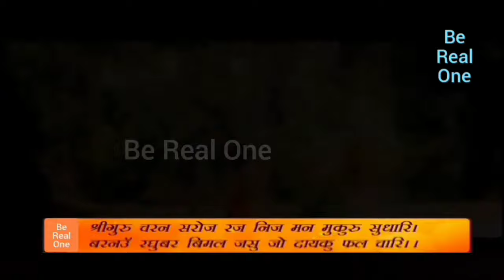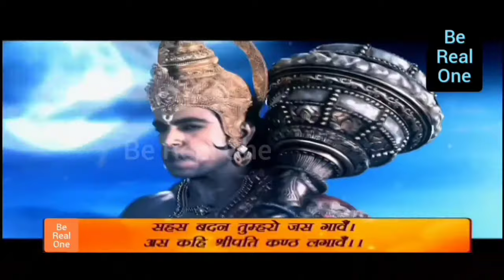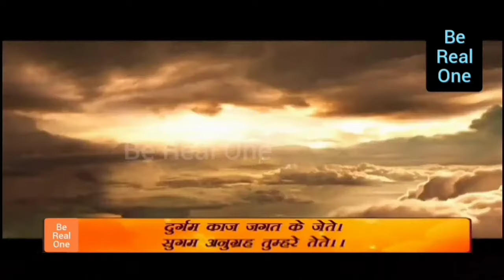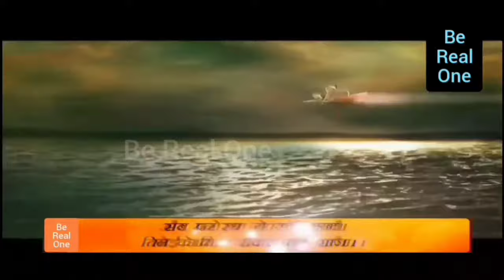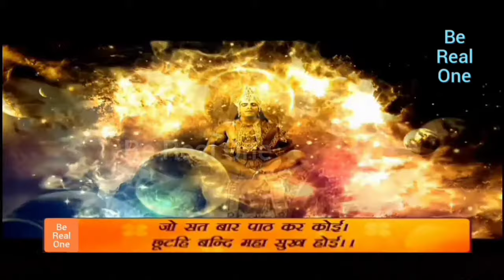Hanuman Chalisa l Short Version l Ajay Atul Music l Sony Pal l Full Hanuman Chalisa l Full Version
Without EQ Audio But Tag Video